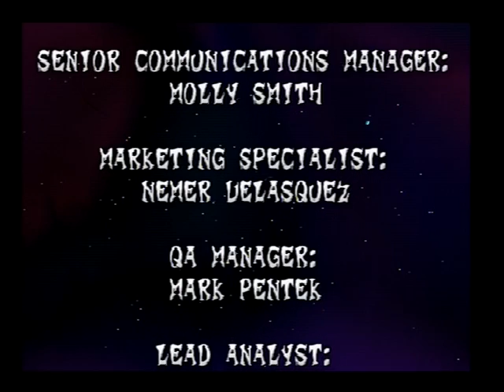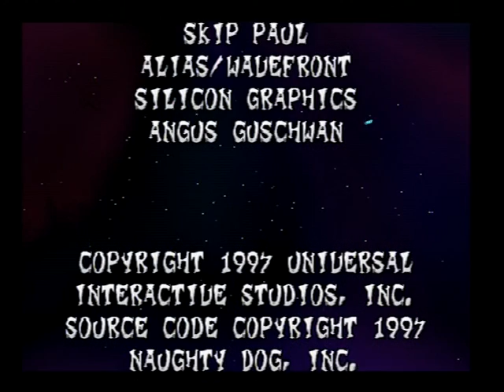ShoutOut Video 3 For LordDarkyGaming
SHOUTOUT SERIER IS FINALLY BACK AFTER OVER 5 MONTHS BREAK!!! ENJOY!!! In This COmeback ShoutOut I Decide To Choice One Of My Main Supporters And Friends In Here: I Want To Give A ShoutOut To DarkLord5229. He Is Just An Awesome,Kind,Cool Gamer And He Is Doing Playtroughs From Classic Ps1/Ps2 Games,Newer Games,Random Games,Games What Are Not So Popular,ShoutOut Videos And So On... You Can Check His Playslists From This Don't Forget To Check And Sub His AMAZING Channel By Pressing This